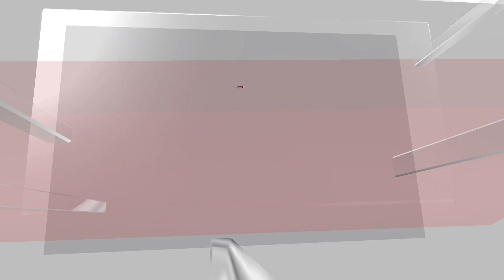Ashwini Vaishnaw Interview | IT Minister On India's First Semiconductor Chip Plant In Gujarat | N18V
Global chip manufacturers have realised India’s potential and US-based Micron Technology breaking grounds for its Rs 22, 500 crore facility here will set a benchmark for our semiconductor journey, Union IT and Railways Minister Ashwini Vaishnaw told News18

Saying that the first 'Make in India' chip from Micron’s plant is most likely to come in December 2024, the minister said the pace at which Micron kicked off work on the Sanand project is highly commendable.

"This plant sets a major milestone for Prime Minister Narendra Modi’s vision of making India a semiconductor hub — the way the country has achieved in sectors like mobile, electronics, defense, railways, aviation and multiple other areas where progress is visible, " Vaishnaw emphasised.

The Micron plant at Sanand will work as a foundational industry, in order to create such foundational industries across the country, the minister emphasised.

Ashwini Vaishnaw Interview | India Is Set To Become A Semiconductor Hub: Vaishnaw | N18V | News18